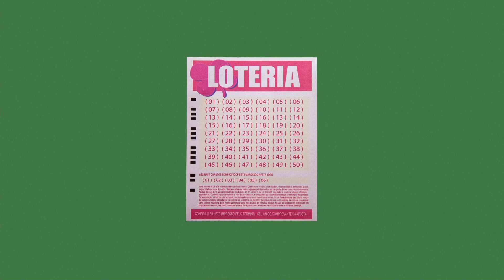Campanha Globo: Doe Sangue - 2018